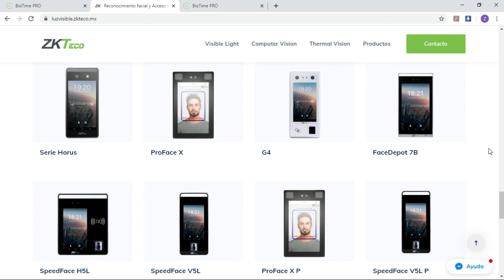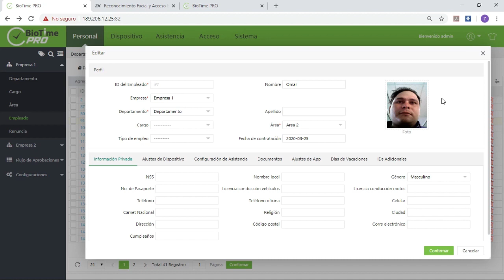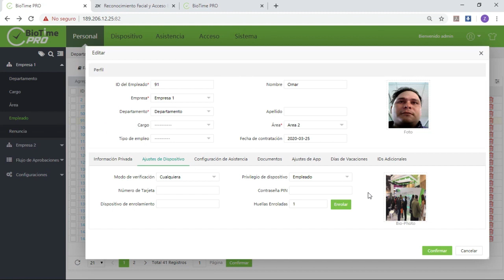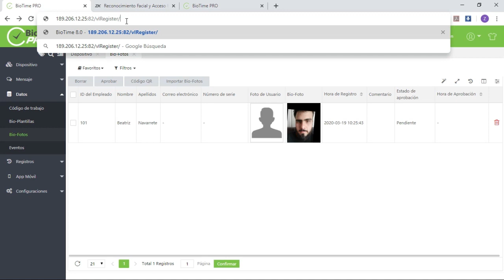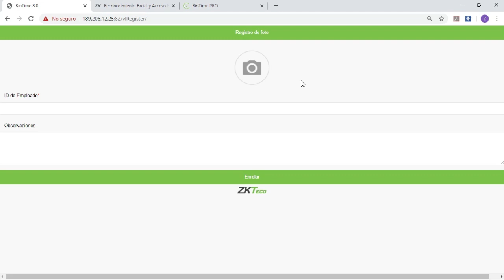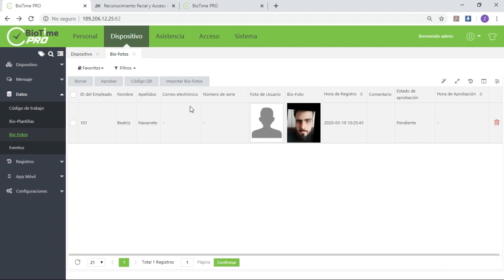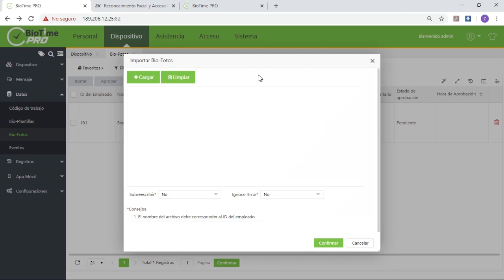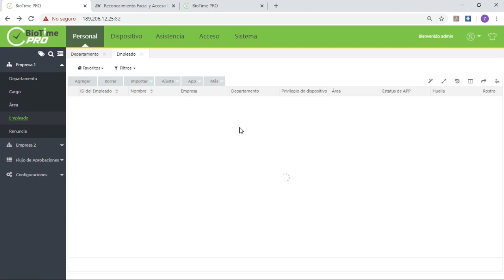BioTime Pro Tutorial 7/25 (Registro Facial remoto con selfie)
Parte 7 Aprenda a enrolar los rostros de los usuarios de forma remota sin contacto y cada quien mediante selfie en su propio celular.

Y entérate antes que nadie de nuestras ofertas, lanzamientos, eventos y todo lo relacionado al mundo de la biométria. 😎